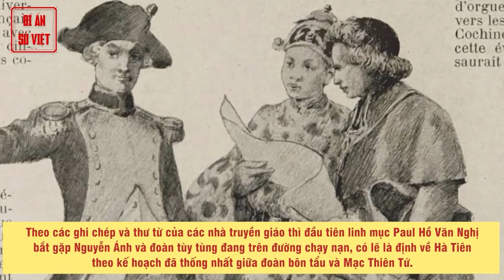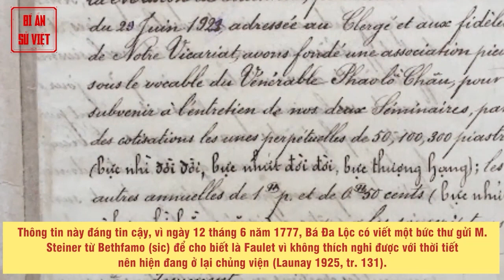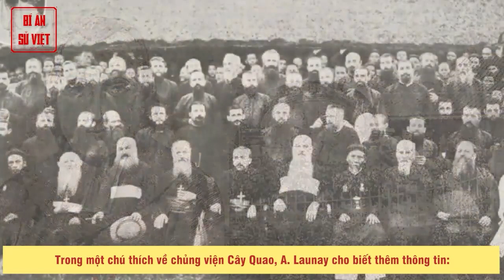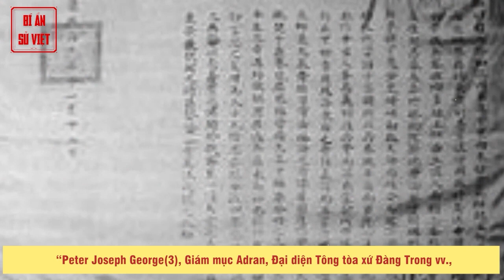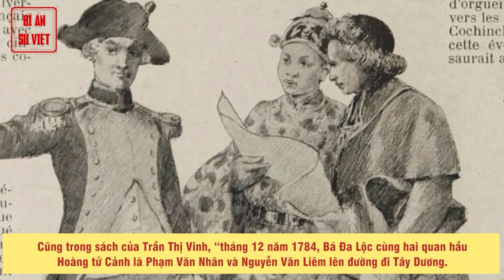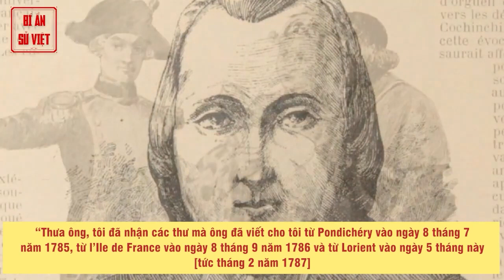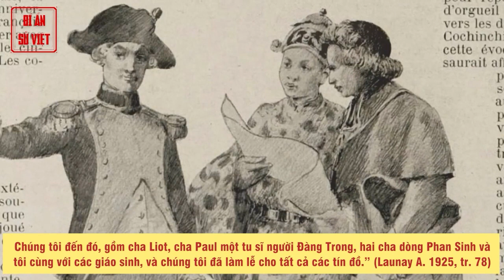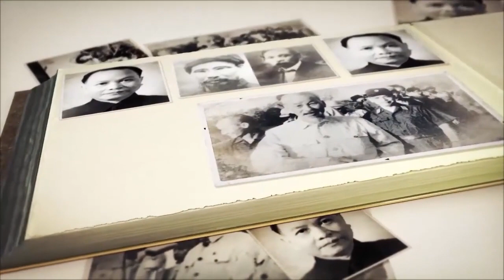Vua Gia Long Nguyễn Ánh Và Những Chi Tiết Cần Làm Rõ [Full] | BÍ ẨN SỬ VIỆT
Trong tập 4 của bộ Lịch sử Việt Nam (Trần Thị Vinh chủ biên) có một số chi tiết thiếu chính xác liên quan đến những ngày đầu lưu lạc đến vùng đồng bằng sông Cửu Long của Nguyễn Ánh mà chúng tôi thấy là cần phải góp ý để tăng tính chính xác của công trình lịch sử:

“Vào tháng Chín năm Đinh Dậu (1777), Duệ Tông Nguyễn Phúc Thuần bị quân Tây Sơn đuổi riết, mắc nạn rồi chết, mình Nguyễn Ánh chạy thoát đến vùng sông Khoa (thuộc Long Xuyên, Hà Tiên). Tại đây, Nguyễn Ánh có cơ hội gặp Bá Đa Lộc, giám mục người Pháp đang trông coi một chủng viện ở Hòn Đất, ngoài mỏm Hà Tiên, Bá Đa Lộc khuyên Nguyễn Ánh nên cầu viện nước Pháp.” (Trần Thị Vinh, 2017, tr. 450)

► Đón xem những clip mới nhất bằng cách đăng ký:
► MỘT SỐ SERIES VIDEO HỮU ÍCH VỚI BẠN